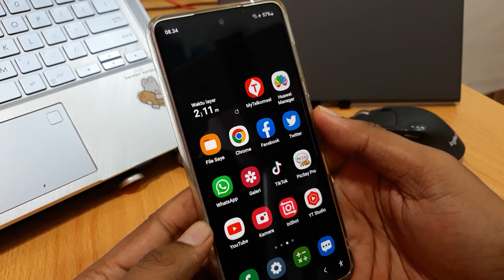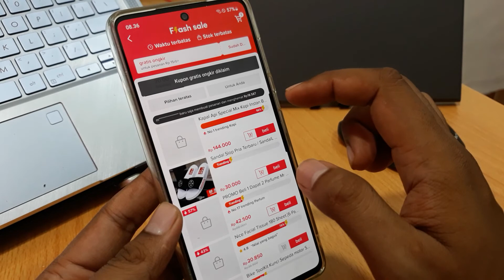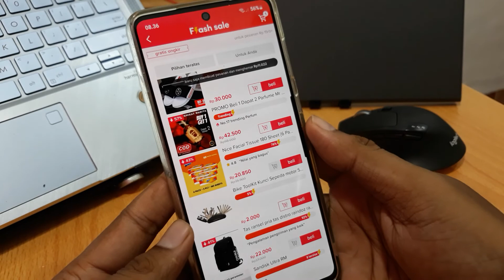Cara Mengatasi Tiktok Shop Ada Sesuatu Yang Salah